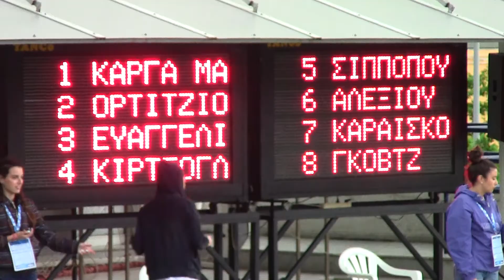ΜΑΚΕΔΟΝΙΚΟΙ ΑΓΩΝΕΣ 2017 50m ΥΠΤΙΟ - ΓΥΝΑΙΚΩΝ ΓΚΟΒΤΖΙΑ Β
ΜΑΚΕΔΟΝΙΚΟΙ ΑΓΩΝΕΣ 2017
50m ΥΠΤΙΟ - ΓΥΝΑΙΚΩΝ (50) 27/5/2017 Απογ.
ΤΕΛΙΚΟΙ
ΔΙΑΔΡΟΜΗ 8
ΓΚΟΒΤΖΙΑ ΒΑΣΙΛΙΚΗ 2003 ΔΕΛ.ΠΤΟΛ. 00:32.29